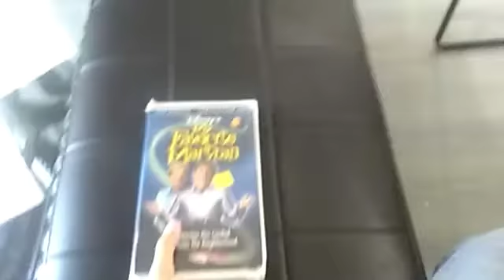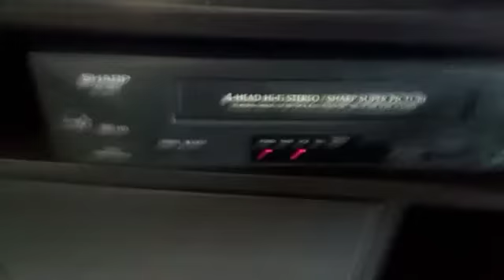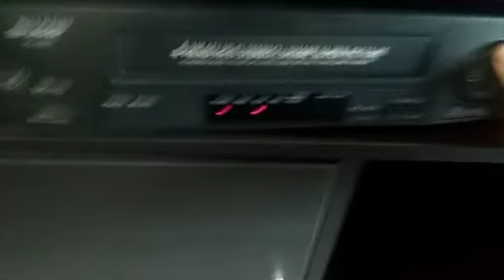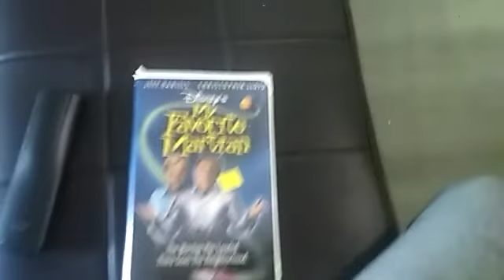Completely Damaged VHS Tape! (Bad News #1)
My First Movie Is My Favorite Martian Got Ate Up The VCR!